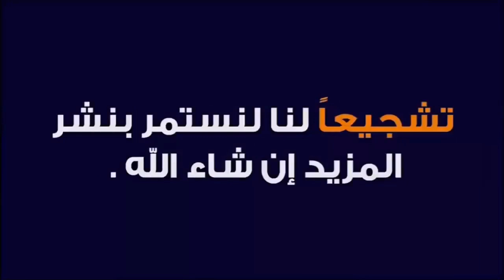هذا عام زين تبارك الله ماشاء الله موسم حصاد ولكن مسكن تتقتلهم شمس الله إكون فلعون جمعة مباركة